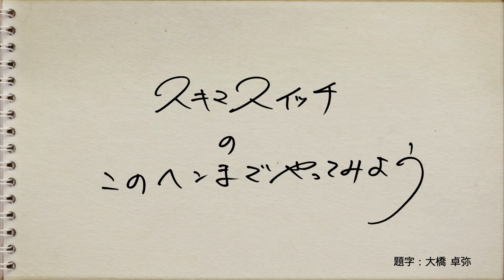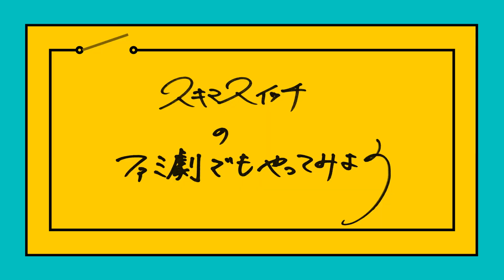【公式】ファミ劇コラボ#3 サウンドステッカーを作ろう！vol.3[ヒルクライム編] スキマスイッチのこのヘンまでやってみよう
スキマスイッチ公式YouTube「このヘンまでやってみよう」とファミリー劇場CLUBのコラボ企画！

スキマスイッチの二人が、ファミ劇CLUBのテーマ曲を作る！？
2021年12月28日（火）18時より、全6回ファミリー劇場CLUB、スキマスイッチYouTubeチャンネルにて配信中！

ファミ劇コラボ#3では、ファミリー劇場CLUBで配信中の「自転車／ヒルクライム」コンテンツをご紹介！

さらに、スキマスイッチが「ザ・ヒルクライマーズ Season２」を鑑賞実況！

☆ファミリー劇場CLUBとは☆
あなたの「好き」を応援する、動画配信サービス。ここでしかみられないオリジナル番組も。